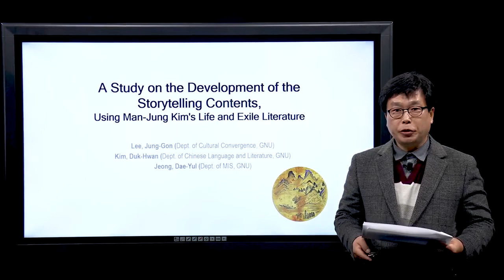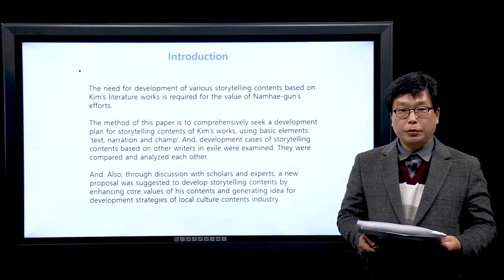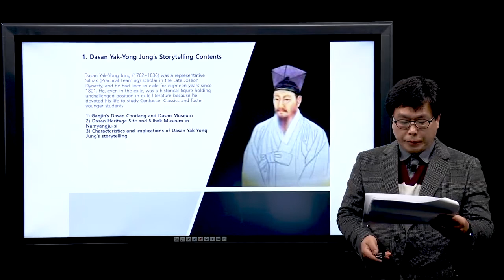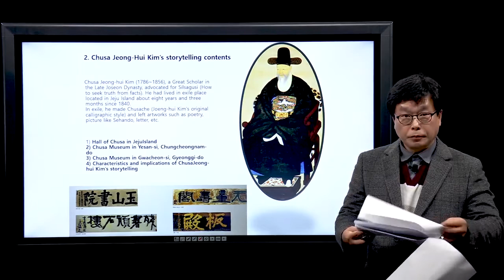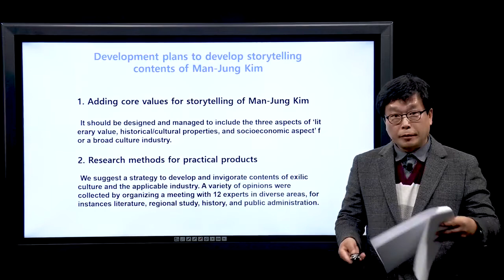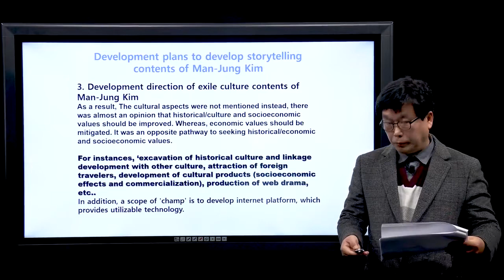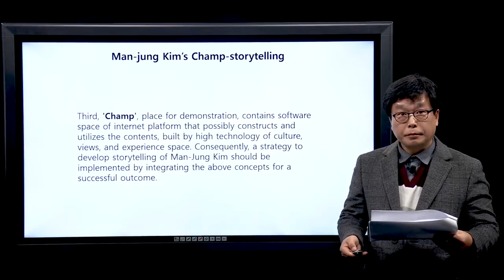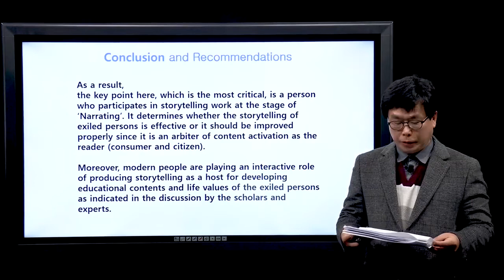FoCos.IDIC.20200222.O.Session1.14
A Study on the Development of the Storytelling Contents for Exile Literature Works and Life of Man-Jung Kim (Jung-Gon Lee, Duk-Hwan Kim, Dae-Yul Jeong)